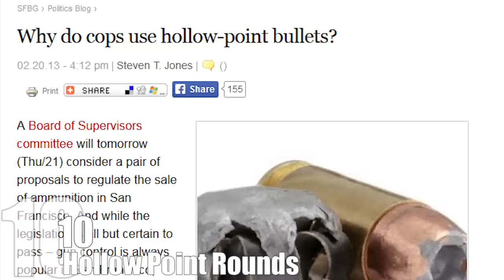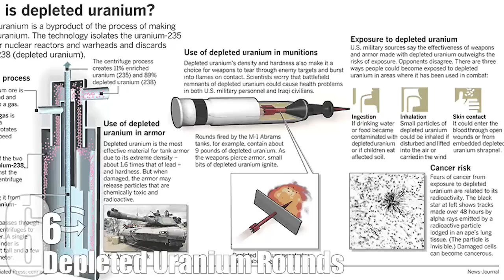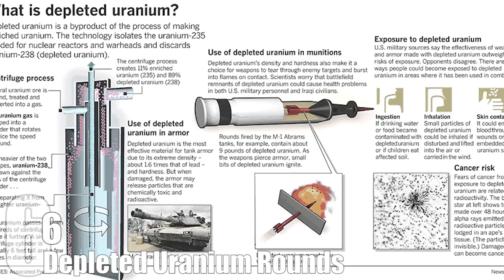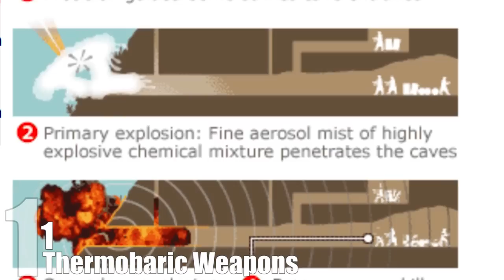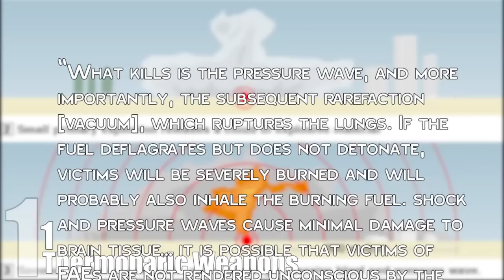Top 10 Horrifyingly Dangerous Weapons — TopTenzNet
Humanity has spent almost its entire run as a species trying to figure out the optimal way to murder each other. Ever since the first guy sharpened a stick and pointed it threateningly at another guy’s groin, someone has thought, “what if I put some buffalo poop on the end of that stick?”

Coming up:

10. Hollow Point Rounds
9. AC 130 Spectre
8. Dragon’s Breath Rounds
7. Metal Storm
6. Depleted Uranium Rounds
5. AA-12
4. Barret M-82
3. WP Grenades
2. Kinetic Bombardment
1. Thermobaric Weapons